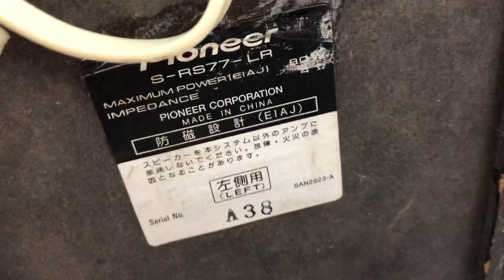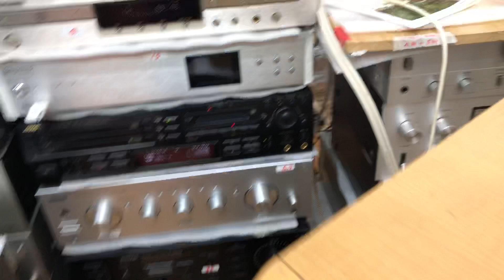Loa Dàn Pioneer 77 chất thật 0941.891.914 tại Minh Audio Hà Đông Hn